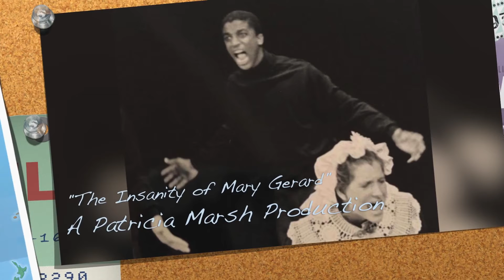In Memory of Marcus Murphy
I say farewell to my younger brother, Marcus Murphy, reflecting on the many memories we made together as brothers, sons and fathers.